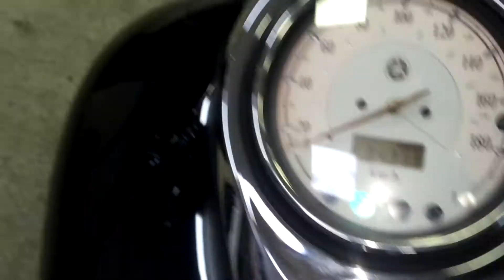YAMAHA DRAGSTAR 1100 2008г. art.9116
Номер рамы: VP13J-009116 Есть в аукционной статистике.